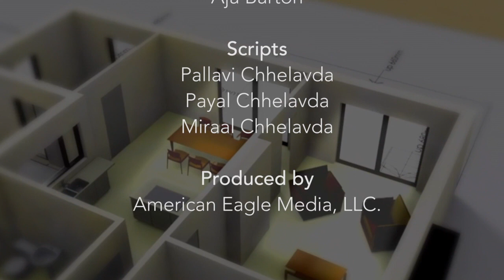Vastu Living with Pallavi - Relationship and Vastu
Hi I am Pallavi Chhelavda
Your Vastu Fengshui Consultant
Incorporating Vastu while building a home & business is easy, but at Vastu Show, my aim is to help anyone make changes in their life, Home and Business according to the Vastu Shastra and Fengshui principals.
Join with us every week on   "Vastuliving with Pallavi Chhelavda"